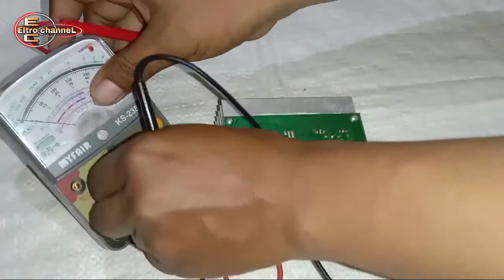CARA MODIF INVERTER POWER MOBIL | modif inverter DC to DC | Modif inverter Tokoan Agar Tidak drop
MODIFIKASI INVERTER DC TO AC GO DC
12vdc to 32vac to 42vdc

INVERTER POWER AMPLIFIER,
Inverter power mobiL,
Modif inverter power mobiL,
Modif inverter dc to dc,
Modif inverter Tokoan,

Tujuan Modifikasi : Agar tegangan outpuT tidak drop 👍

Modifikasi : ⬇️
◾ Elco bawaan 1200uf ganti 4700uf/50v
◾ Isolator mosfet di heatsink ganti isolator  karet TR final power amplifier

🔴 SHOBAT EC ELTRO CHANNEL / Y&C Djowoan, Mohon Support/Dukungannya ◾Menuju 4000 jam, 🙏